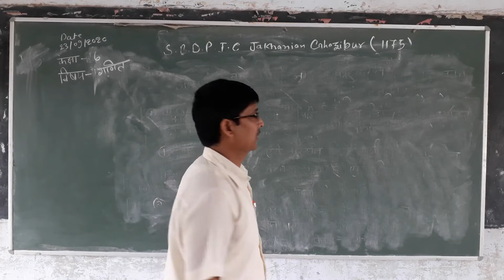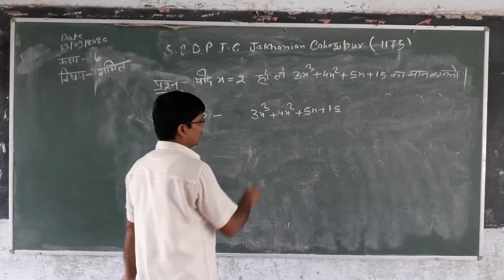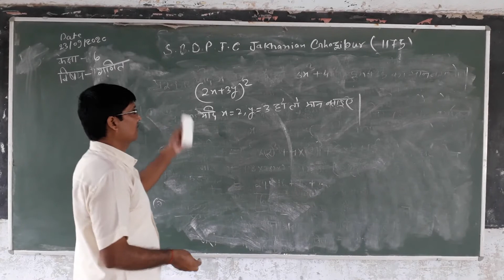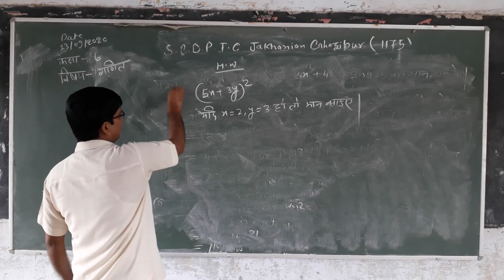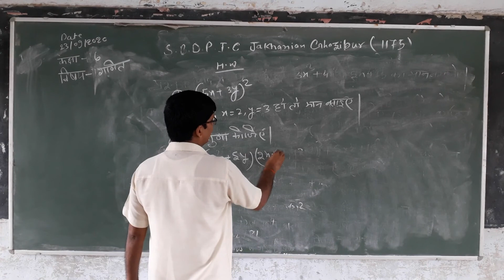Math class 6th